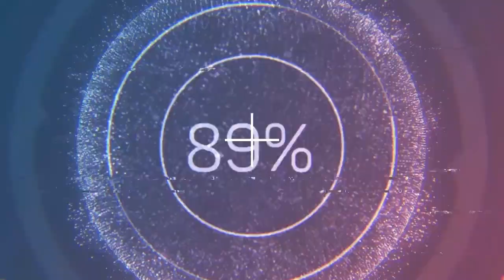"...İqtidarda da, müxalifətdə də nankor insanlar çoxdur" - RAMİL HÜSEYNOV açıqladı